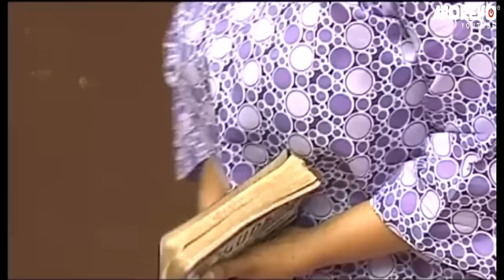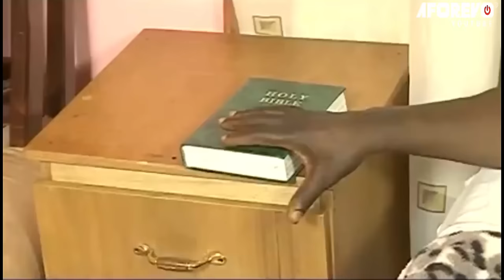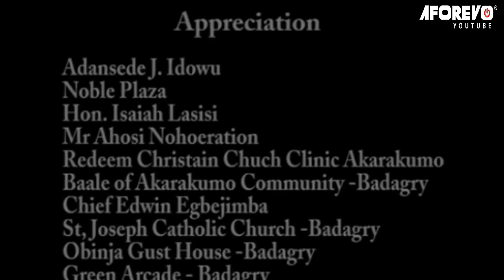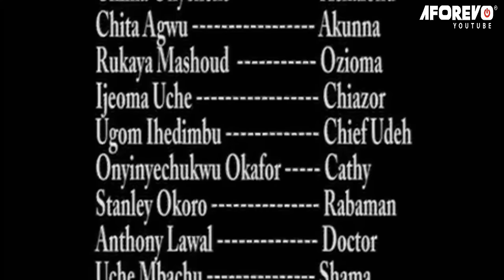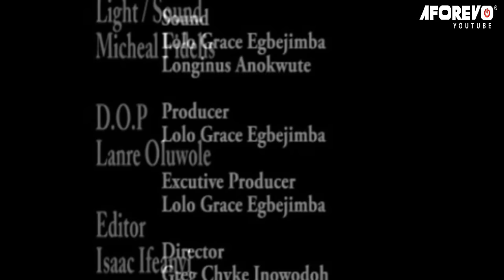A Touching True Life Story Of Zubby Michael That Will Make You Pray Always Part 2 - A Nigerian Movie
Polygamous family is one family no one prays to belong to. Amechi's family is one family that is filled with hatred, bitterness, jealousy and endless battle of who is better than the other, by so doing, sorrow and anguish became the order of the day in this family. Watch as the mystery unfolds.